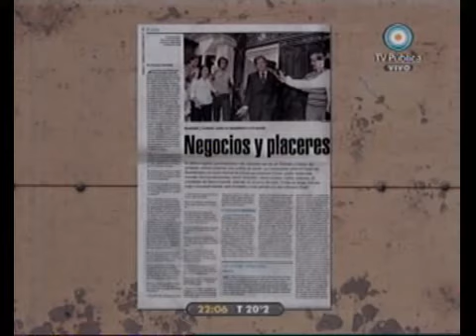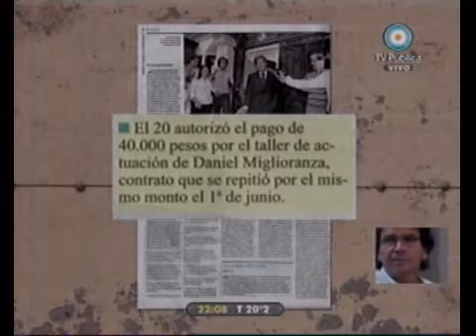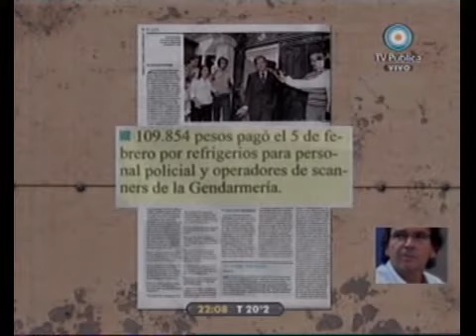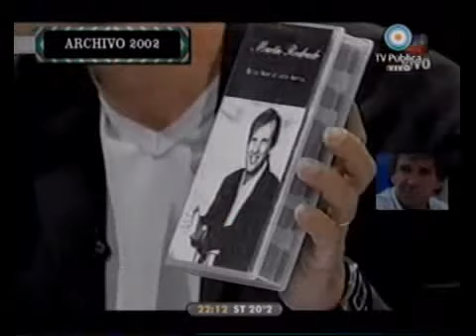678 El perfil de Redrado 18-01-10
Informe 678 El perfil de Redrado 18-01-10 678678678